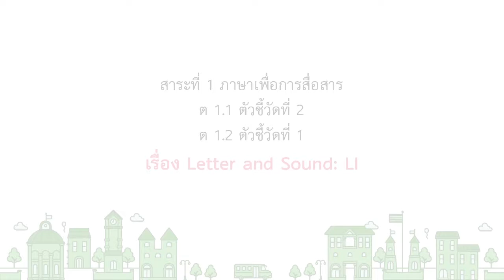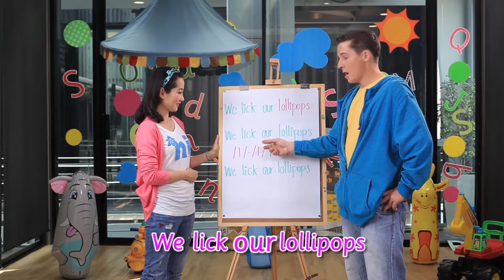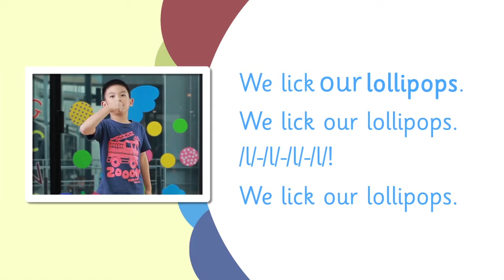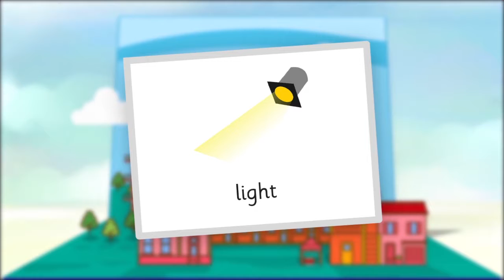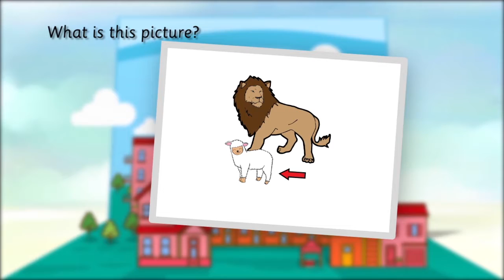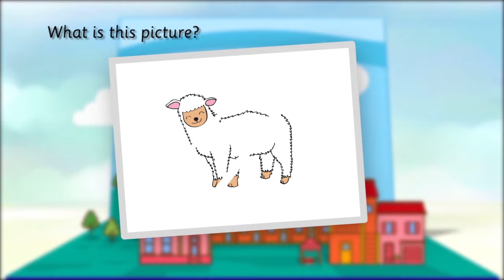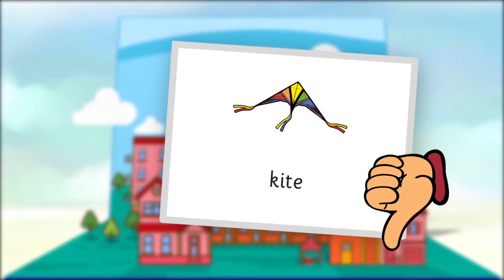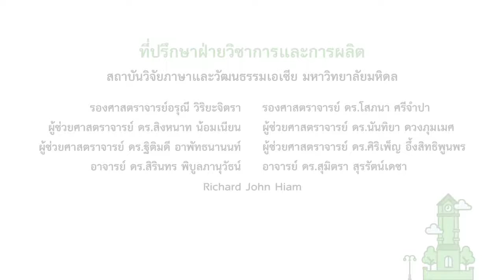17 eng Hour Letter and sound Ll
eng Hour Tutorial
17 eng Hour Letter and sound Ll